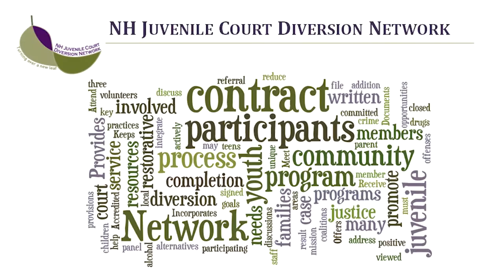Eddie Edwards STORY SHORT